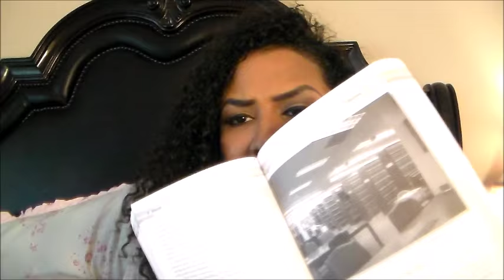Paranormal Experience vlog 1 Jefferson Davis Hospital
My paranormal Experience in a Haunted Hospital, not to mention I was also born in this Hospital ! Enjoy , more to come in these vlogs of the events I would consider Paranormal! a link to the when the building was abandoned a few years ago!! ENJOY LOL